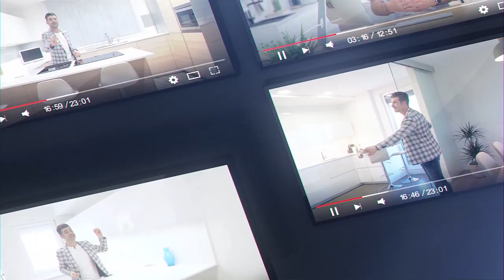Cocina BLANCA moderna con ISLA CJR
❌¿TU COCINA TIENE LOS TECHOS MUY ALTOS  ?? ❌ La solución es una placa  con campana incorporada. En este diseño hemos incorporado una CAMPANA NIKOLATESLA de ELICA y en el vídeo explico con detalle todos sus secretos 🖥

En este nuevo programa hemos diseñado una cocina blanca moderna con isla abierta al salón. Como puedes comprobar es un diseño TOTAL WHITE y por ello hemos puesto una encimera DEKTON KAIROS con el costado en cascada y biselado para que no se vea ninguna junta y crear una estética perfecta.

El MICROONDAS 3CG5172BO, el HORNO 3HB5258BO en esta cocina blanca moderna con isla deben combinar en el diseño total white, por eso se han seleccionado en CRISTAL BLANCO, aunque el FRIGORÍFICO SIDE BY SIDE 3FCE563WE es en metal blanco.

Como nos encontramos con un problema con el techo de esta cocina colocamos una placa NIKOLATESLA para solucionarlo. En el vídeo te cuento todo lo que necesitas saber sobre ella y te enseño qué pasaría si le cae agua encima o cómo limpiar los filtros.

Por último también hemos diseñado una pequeña zona de lavandería para separar las dos zonas y así no romper con la estética de esta cocina blanca moderna con isla.

¿Necesitas saber más? ¡Dale al play y alucina con esta cocina blanca moderna con isla abierta al salón! ▶️▶️▶️▶️

00:00 - Intro
02:25 - Encimera Dekton
05:23 - Campana Nikolatesla
10:31 - Zona baja de la isla
12:16 - Torres
16:10 - Lavandería
17:39 - Tomas Falsas